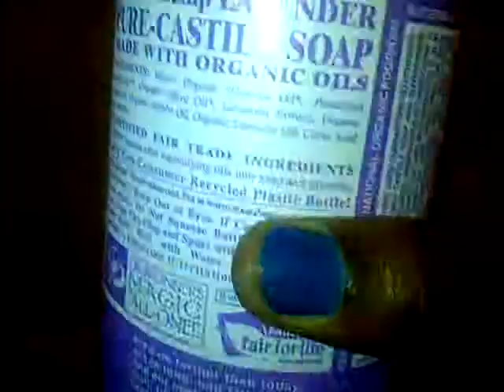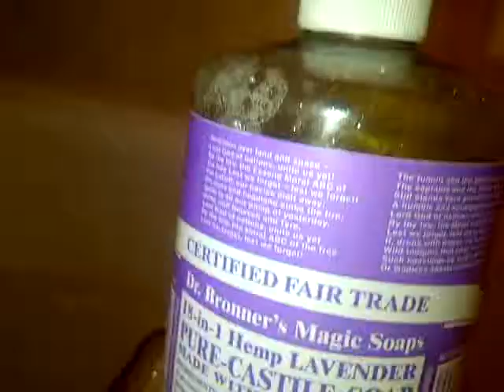Bathe your woman!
making a bath for my lady